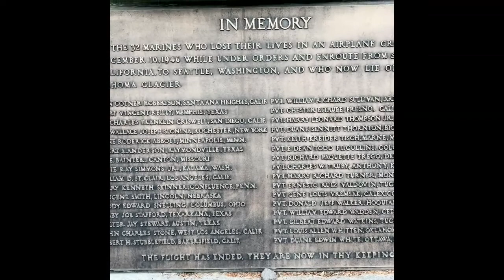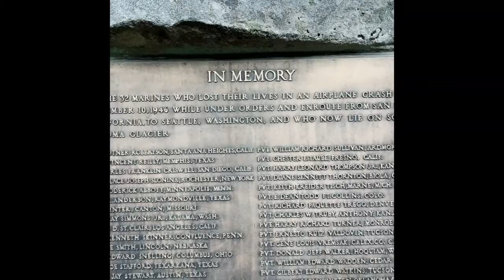Mt Ranier E bike Movie maker clip 2022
I took a ride on my Black Max E bike to the Marine memorial. I also passed the melting Nisqually Glacier runoff.

Thanks